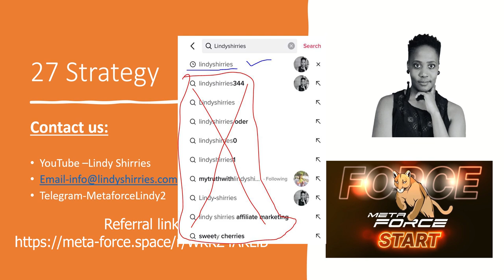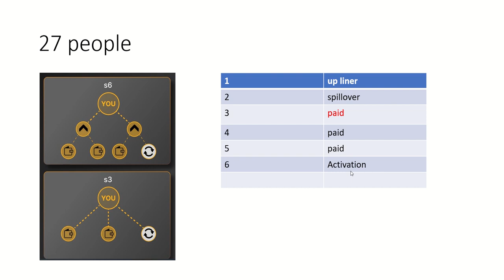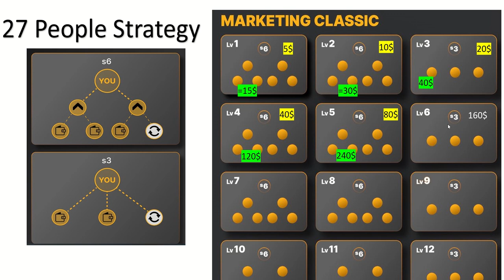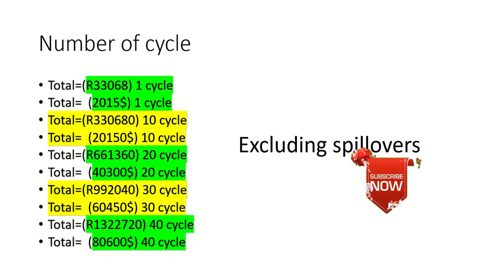27 METAFORCE STRATEGY -1 MILLION IN 3 MONTHS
⚙🔧#1 Join the winning Team MetaForce

Step 1: Joining Copy the Link 👇🏻👇🏻👇🏻

Step 2: Paste the Link in your Dapp browser (Trust wallet)

Step 3: Tap on Signup now

Step 5: Approve your transaction by clicking “Confirm” to register your ID and wait for the transaction to succeed ✅

Step 6: After Registration, Select the levels one by one and click on ”ACTIVATE”

You have been registered and activated levels successfully ✅

⚙🔧#1 Excited !!! Join MetaForceTeamLindy Group

CRYPTO- MINE BITCOIN VAULT OR ELECTRIC CASH
⚙🔧#1 Mining City:

CRYPTO- MINE BITCOIN VAULT

BUY TRAFFIC
⚙🔧#1 UDIMI:

BUSINESS TOOLS
⚙🔧#1 TUBEBUDDY YouTube Optimization Tool:

This video is based on my opinion and should not be used to make any investment decision. This video is for education and entertainment purposes only. Should you require the services of a financial advisor, please contact a registered financial service provider.